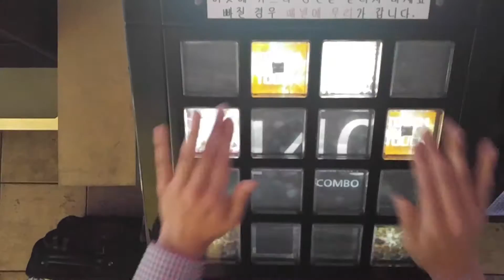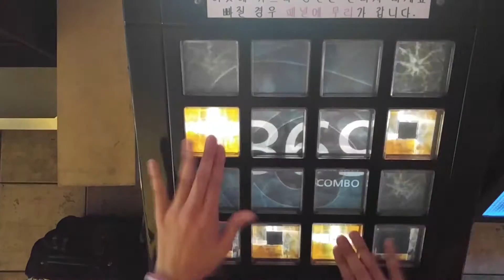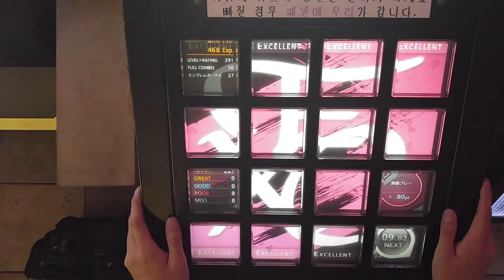[Jubeat prop] Endless Chain～2人でトリガーをひこう～ ext EXC